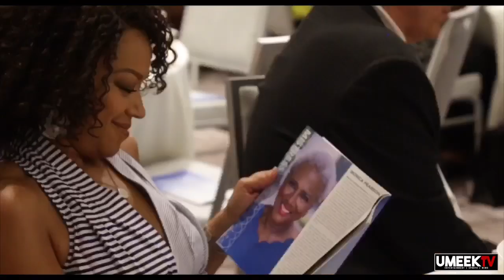Kenny Leon’s True Colors Theatre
Videographer @thejenagreenshow
UMEEKTv